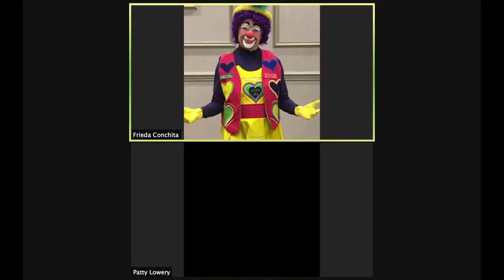Timeless - Vintage Improv Live at The Follies Online 6/6/21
Check out our LIVE virtual improv performed every week at The Follies: A Virtual Comedy Theater on Facebook